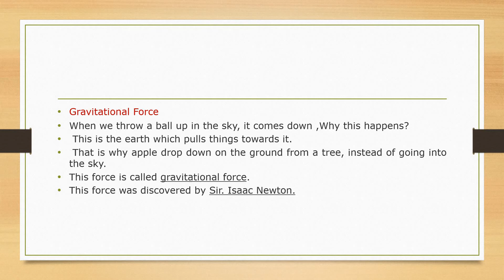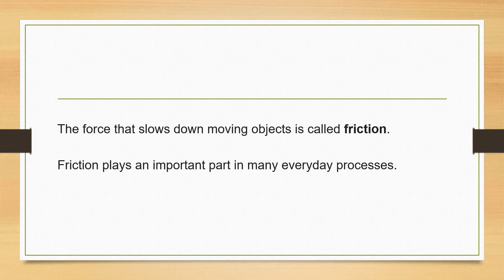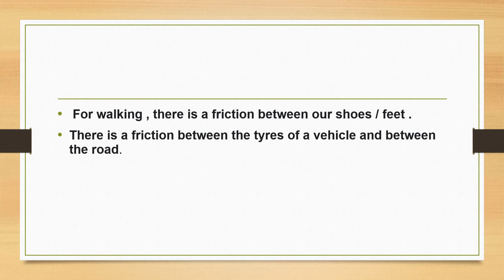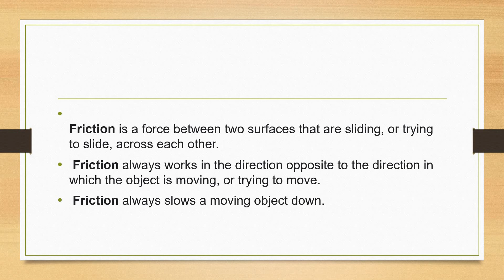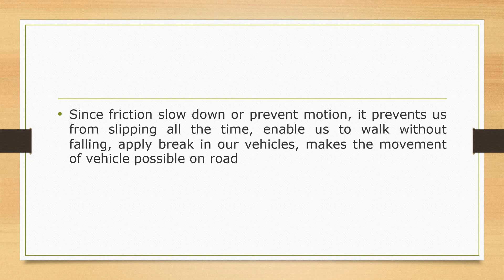SCIENCE CLASS 3 (JULY 28)